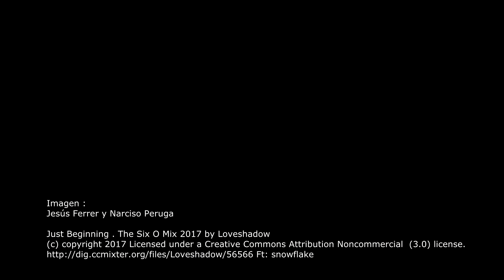II Triatlón Belver de Cinca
Tomas aéreas de la competición celebrada el 10 de Junio de 2018.